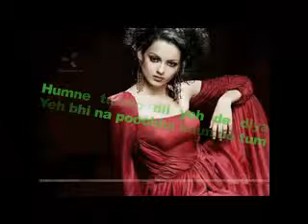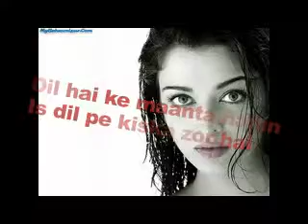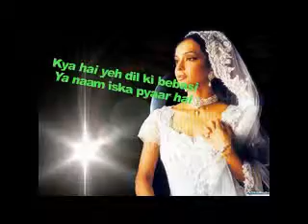ĤƱM ИΛ ƬƱM Ҡ♡ DĪĿ YƐ DƐ DƐΛ lily_kh4n16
kon ho tum